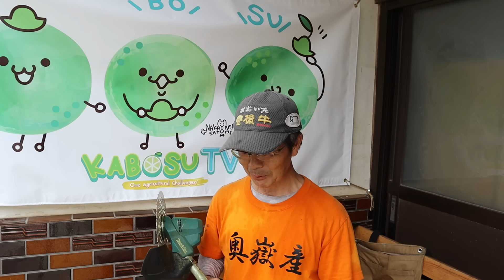マキタ電動草刈り機に物申す！このタイプはおススメしません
かぼすTV

かぼすTVバナー・アイコン制作
　スタジオモジジジ様のTwitter